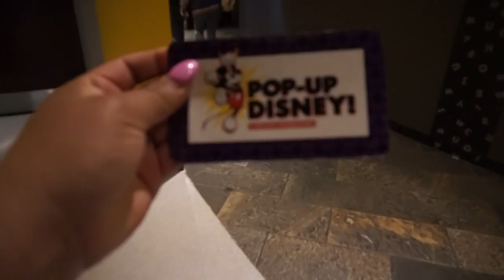VISITING POP UP DISNEY AT DISNEYLAND